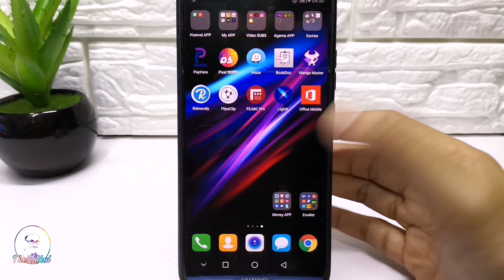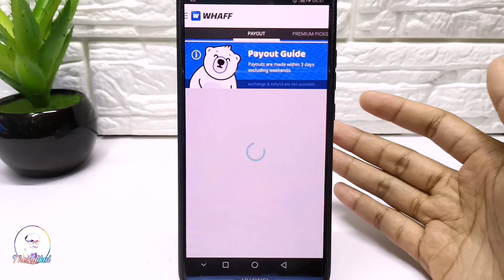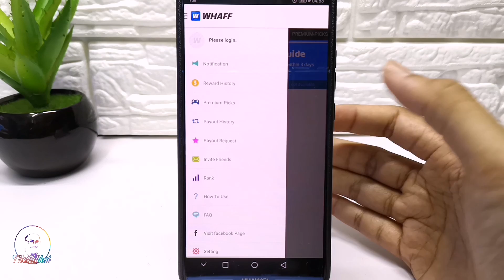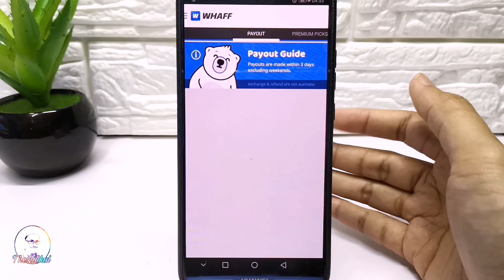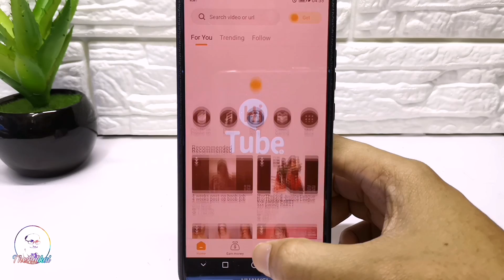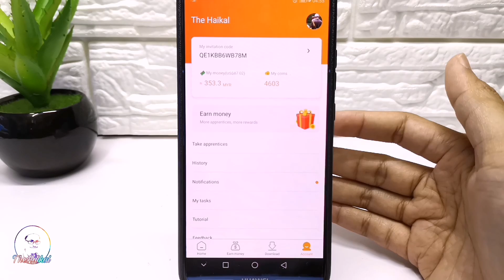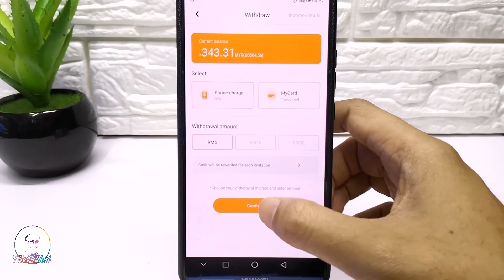Aplikasi Buat Duit Yang Dah Lingkup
Aplikasi Buat Duit Yang Dah Lingkup. Dalam video kali ini saya kongsikan beberapa aplikasi buat duit yang dahulunya pernah memberikan bayarana tetapi kini sudah tidak berfungsi lagi. Saya juga kongsikan pendapat saya kenapa aplikasi buat duit ini boleh lingkup.